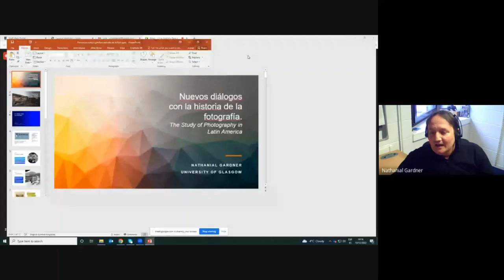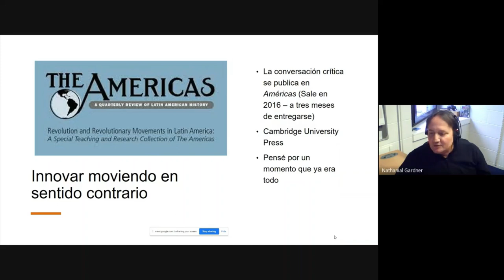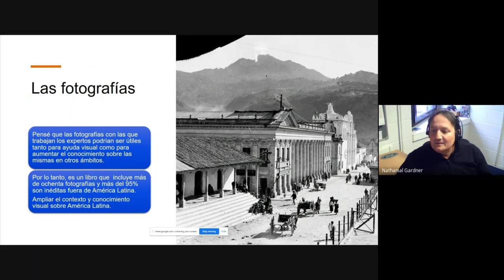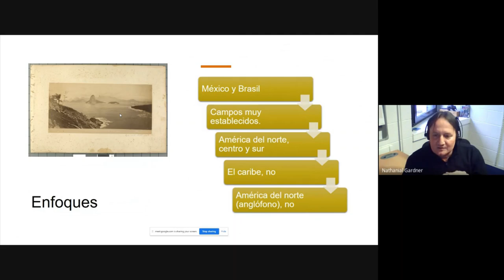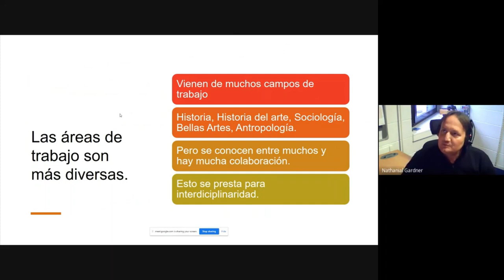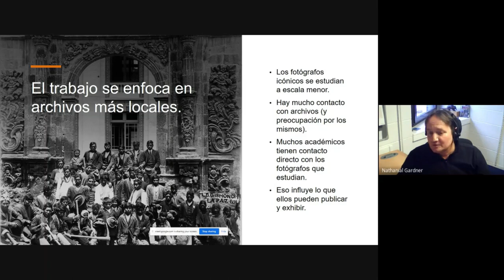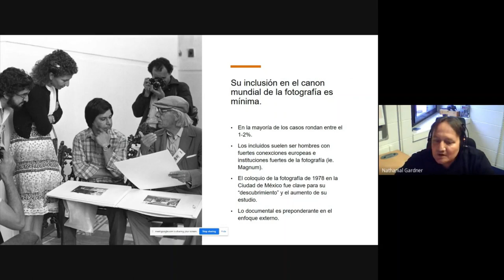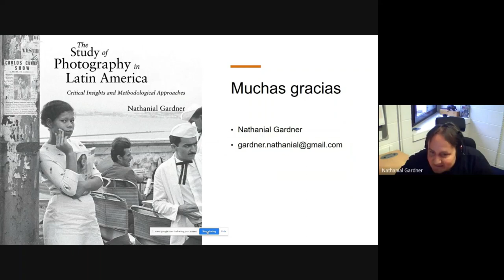O estudo da fotografia na América Latina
Sessão de apresentação do livro "The study of photography in Latin America" de Nathanial Gardner ocorrida no dia 13 de dezembro de 2022. A atividade integra o fórum "Uma agenda para a fotografia".